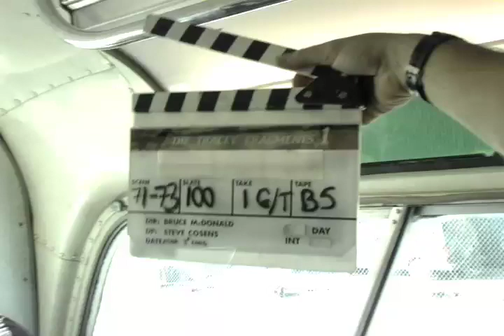Tracey: Re-Fragmented: Scene: 71, Slate: 100, Take: 1.